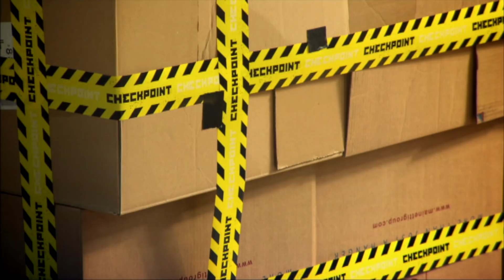DICO GAAT TOT HET DAK VAN DE LOODS | CHECKPOINT STORIES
In CHECKPOINT STORIES vertellen kandidaten van CHECKPOINT CHAMPION over hun vetste, raarste en engste testen!

CHECKPOINT CHAMPION
TIEN jaar lang deden we bij CHECKPOINT honderden super vette testen. Uitgevoerd door het Checkpoint TESTTEAM. Maar wie van deze 15 test er eigenlijk het best?!
WIE zorgt voor de vetste explosies?! WIE is de slimste?! WIE de snelste?!

DAT gaan we checken!

Het televisieprogramma Checkpoint test Rachel en het testteam elke week de meest zinnige en onzinnige dingen. Op YouTube hebben we de vetste vlogs, Checkpoint Roulette en Classics. TIEN jaar lang deden we bij CHECKPOINT honderden super vette testen. Uitgevoerd door het Checkpoint TESTTEAM. Maar wie van deze 15 test er eigenlijk het best?!

Morgen 15:00: CHECKPOINT CHAMPION
Overmorgen 15:00: CHECKPOINT STORIES

Het televisieprogramma Checkpoint test Rachel en het testteam elke week de meest zinnige en onzinnige dingen. Op YouTube hebben we de vetste vlogs, Checkpoint Roulette en Classics.